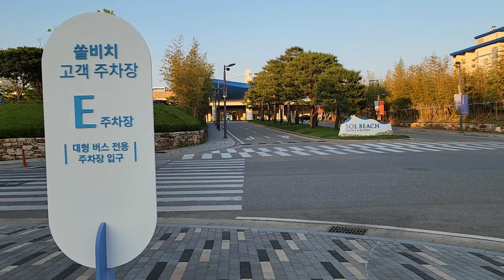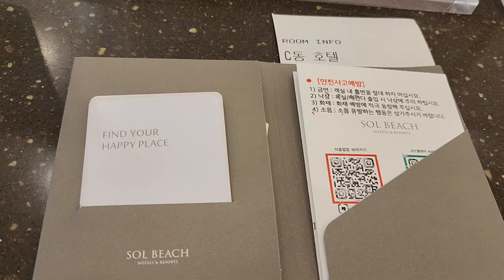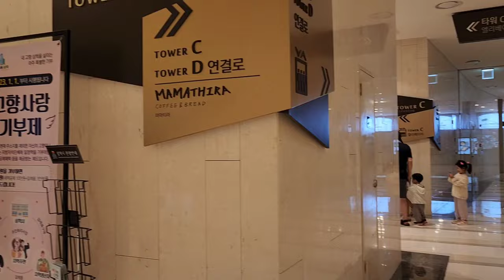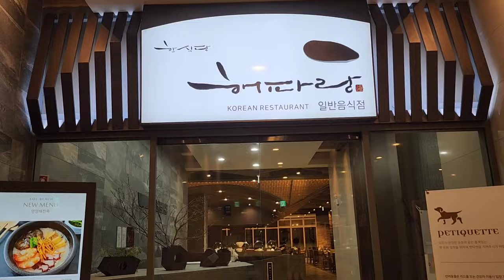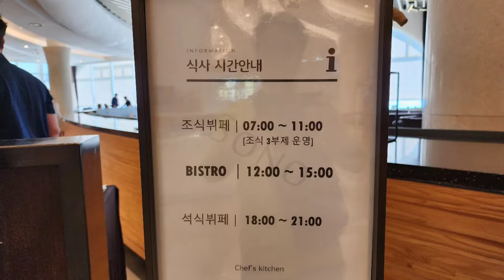[호텔리뷰 - 삼척 솔비치 리조트]오션뷰의 대명사로 알려진 삼척 솔비치 리조트 호텔을 이용해 보고 멋진뷰와 놀라운 편의시설과 오션플레이 영상, Solbech Samcheok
삼척솔비치 호텔리조트를 이용해 보고 정말 아름답고 멋진 오션뷰를 가진 호텔임을 알고 깜짝 놀랐습니다
호텔내의 다양한 편의시설과 오션플레이에서의 아큐아시설뿐만 아니라 호텔내에서 이용할수 있는 여러가지 시설들로 불편함이 없는 곳이었습니다
엄청난 인파가 몰려 저마다의 다양한 휴식과 즐거움을 찾아가는 곳이었습니다

다음에도 기회되면 가보고 싶은 곳입니다

편의시설 : 오션플레이 아큐아리움, 카페, 식당, 한식당 해파랑, 쉐프스 키친 뷔페식당 베이커리 일반음식, 베스킨라빈스, bbq, 노래방, 당구장, 수영장, 삼척해변, 사우나, 편의점, 게임센터 등